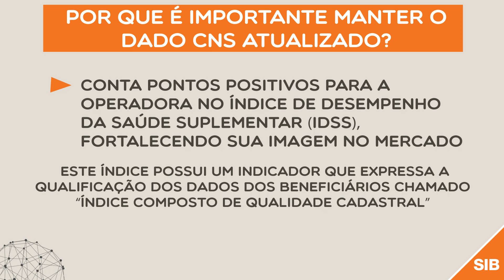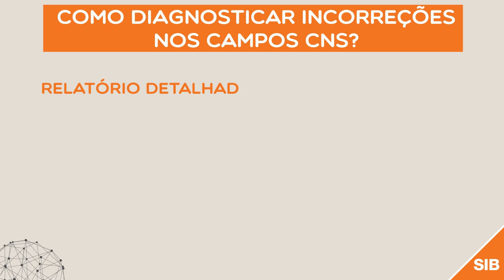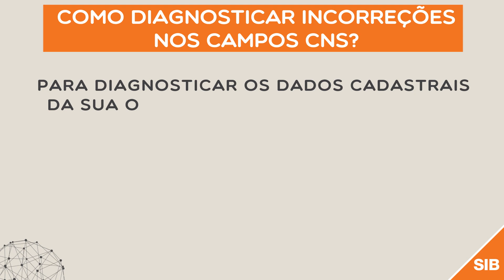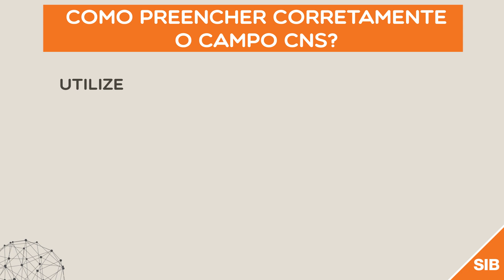SIB: como Diagnosticar e corrigir incorreções no campo CNS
A qualidade do cadastro de beneficiários depende diretamente do preenchimento correto das informações pela operadora nos campos do SIB e a correspondência com os dadosdo DATASUS e da Receita Federal. Confira no vídeo como diagnosticar e corrigir o campo CNS e elevar sua nota no IDSS.

Trilha sonora: The Morning After